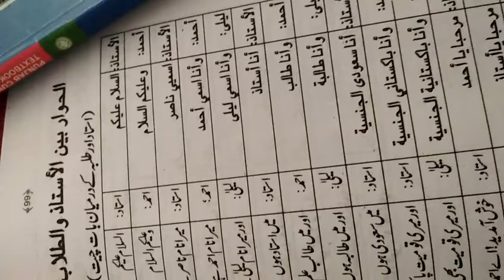اللغة العربية. Class 4th year .gdcw Hatheji. By Dr Haseena gulzar.